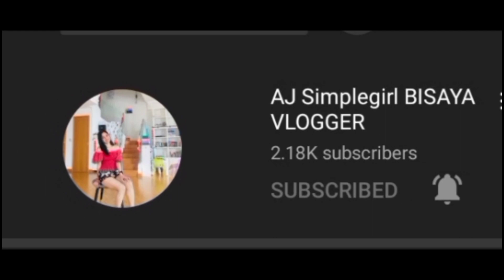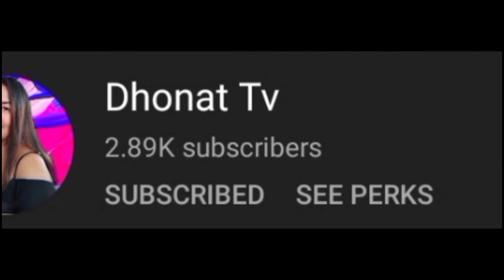Frying & Eating Rice cake (Tikoy or Nian gao)kapangyaochannel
Rice cake or Tikoy  is a food prepared from glutinous rice flour. It is sticky,sweet rice cake,sticky cake.this is usually  cook during Chinese new year.they called Chinese new year cake.